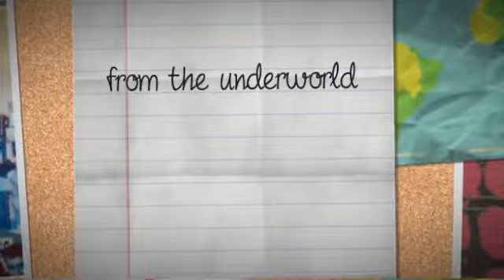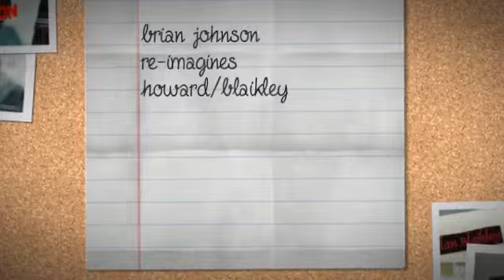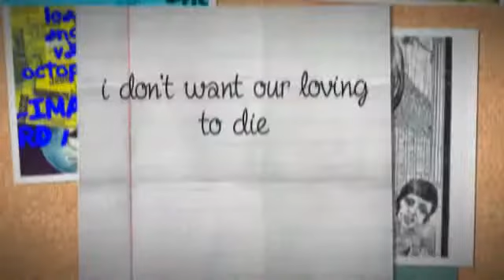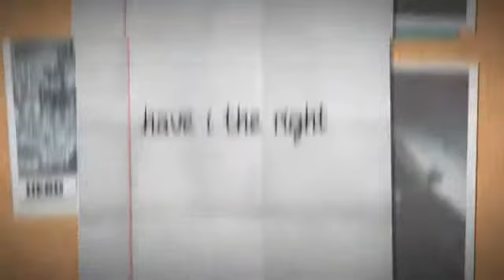'sad' brian johnson re-imagines howard/blaikley cd song by herd